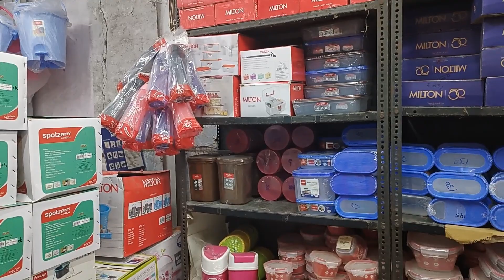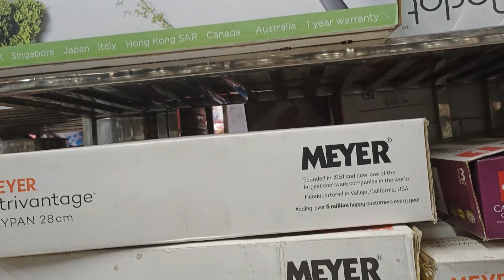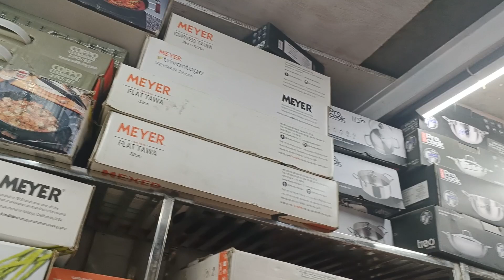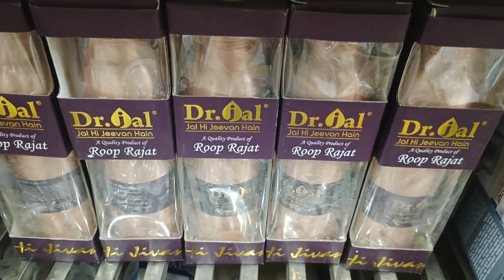भिवंडी रोड कोनगाव पोलिस चौकी कल्याण वेस्ट plastic saman bharpur variety अजून बरेच काही 😀👍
Sarv prakarche plastic saman ithe milte

plastic saman bharpur variety

gharamadhe laganare sarv plastic saman

 ithe milte

Address Gala no CDE , shiva Compound,

 Opp Koan Goan Police Chowki, Kalyan West

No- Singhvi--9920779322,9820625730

 visaru naka Thankuu🙏🏻😊